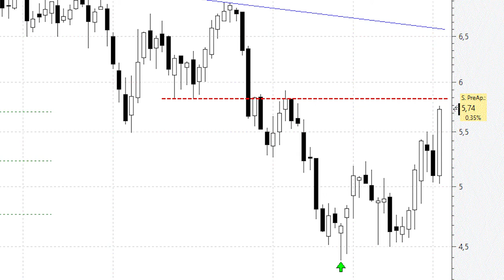IAG se está reestructurando al alza ✈